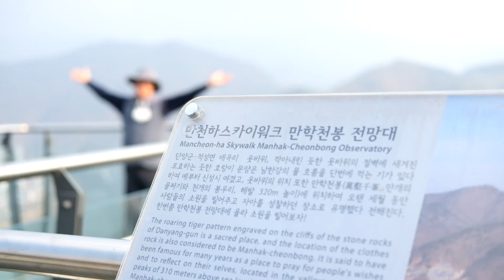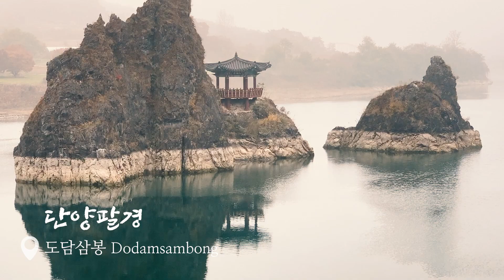단양여행 | 빼빼가족 한국여행 25ep | Danyang, a beautiful place in Korea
● 후지카메라 X-T10 (XF 35mm F2 R WR)
● 아이폰 X
● 드론 - DJI 매빅 미니

● Good Friends _ The David Roy Collective
● Start Again  _ The Hunts
● Walking Around _ Eldar Kedem